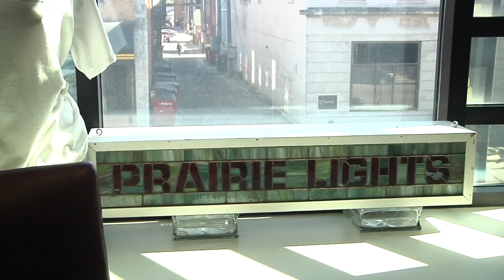LOCAL BOOKSTORE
TRT: 1:20
ANCHOR LEAD
THE TREND OF THE BOOK INDUSTRY SHOWS THAT WE ARE NOW MOVING FROM THE PRINTED PAGE TO THE DIGITAL PAGE. THIS TREND IS SUPPOSED TO HIT BOOK-SELLERS HARD. HOWEVER, HERE IN IOWA CITY, LOCAL BOOKSTORES, SUCH AS PRAIRIE LIGHTS ARE SURVIVING WELL. XINYUE ZHANG HAS MORE ABOUT THE STORY.

STAND-UP
“IN RECENT YEARS, THE WAY PEOPLE READ CHANGE FROM THIS, TO THIS, BUT HOW DO LOCAL BOOKSTORES FACE THIS CHANGE?”

VO
ONE OF THE REASONS THAT PRAIRIE LIGHTS IS DOING WELL COULD BE BECAUSE THEY ADD THEIR MERCHANDISE.

THE CO-OWNER OF THE PRAIRIE LIGHTS SAYS, SHE HAS EXPERIENCED A HUGE DECREASE OF PRINTED BOOK SALES AFTER E-BOOKS CAME OUT, WHICH CAUSED BOOKSTORES AROUND THE COUNTRY STARTED TO SELL OTHER KINDS OF MERCHANDISE.

SOT: 13S
JAN WEISSMILLER-(CO-OWNER OF PRAIRIE LIGHTS). “WE ARE IN THIS AREA RIGHT NOW, WHERE WE HAVE CARDS AND SOME TOYS, AND SOME ART BY LOCAL ARTISTS, BUT FOR THE MOST PART WE MAINTAIN THE STORE AS A BOOKSTORE RATHER THAN AS A GIFT SHOP.”

ACCORDING TO THE ASSOCIATION OF AMERICAN PUBLISHERS, E-BOOK SALES FELL BY 10 PERCENT FROM 800-MILLION DOLLARS DOWN TO 700-MILLION DOLLARS IN THE FIRST HALF OF THIS YEAR. THIS COULD BE ANOTHER REASON THAT PRAIRIE LIGHTS IS SURVIVING.

MEANWHILE, PEOPLE STILL WANT PRINTED BOOKS.

SOT: 13S
LAURIE FISHER- (BOOK-BUYER). “I REALLY PREFER PRINTED, I LIKE TO HOLD THE BOOK, I LIKE THE SMELL OF BOOKS, FEEL OF PAGES, BECAUSE I SPEND ENOUGH TIME IN FRONT OF THE COMPUTER AND SCREEN.”

BOOK-BUYERS STILL BELIEVE THERE IS SOMETHING UNIQUE IN PRINTED BOOKS THAT E-BOOKS CANNOT REPLACE. XINYUE ZHANG, DAILY IOWAN TV.